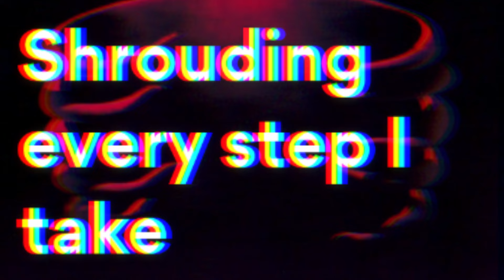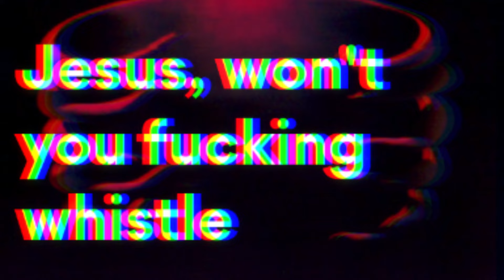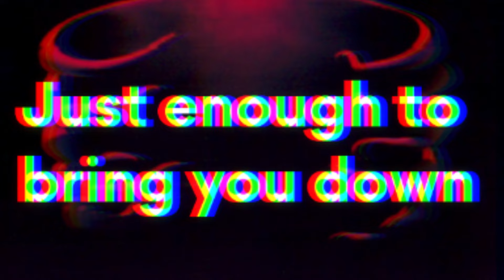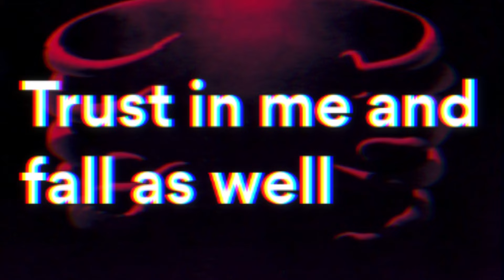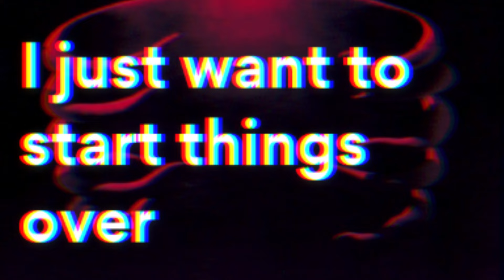Tool - Sober (Lyrics)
There's a shadow just behind me
Shrouding every step I take
Making every promise empty
Pointing every finger at me
Waiting like a stalking butler
Who upon the finger rests
Murder now the path of must we
Just because the son has come
Jesus, won't you fucking whistle
Something but the past and done?
Why can't we not be sober?
Just want to start this over
And why can't we drink forever?
I just want to start this over
I am just a worthless liar
I am just an imbecile
I will only complicate you
Trust in me and fall as well
I will find a center in you
I will chew it up and leave
I will work to elevate you
Just enough to bring you down
Mother Mary, won't you whisper?
Something but what's past and done
And why can't we sleep forever?
Why?
Trust me
Trust me
Trust me
Trust me
Trust me
I just want to start things over
Why?
I want what I want